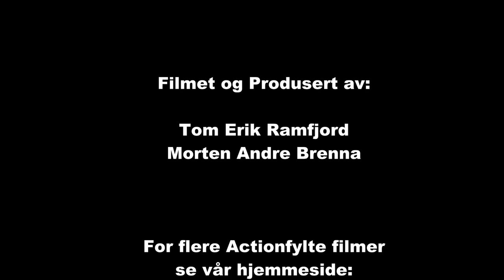Rally Hadeland ss 6 2013